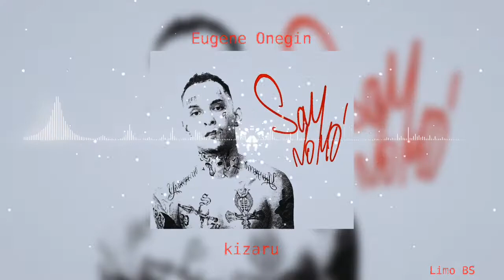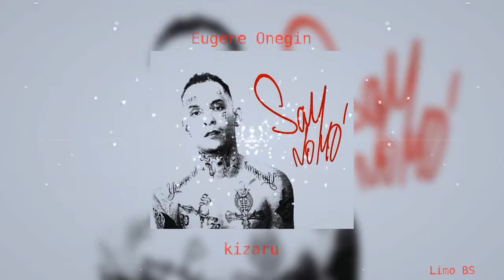kizaru - Евгений Онегин [INSTRUMENTAL, МИНУС] Prod. by Limo BS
Free, not for commercial.
When used in the description, indicate the author or a link to the video.
Бесплатно, не для коммерческих целей.
При использовании в описании указать автора либо ссылку на видео.

kizaru - Евгений Онегин